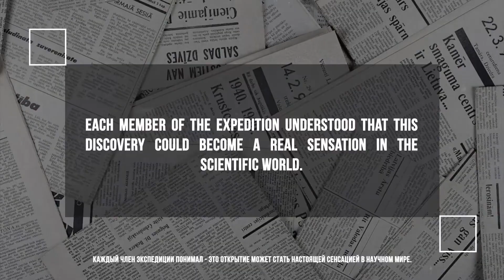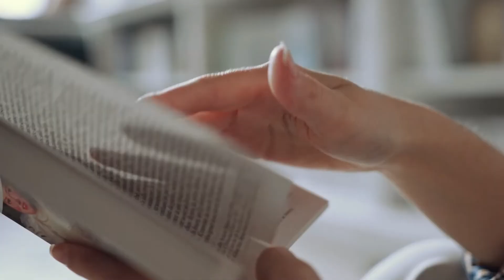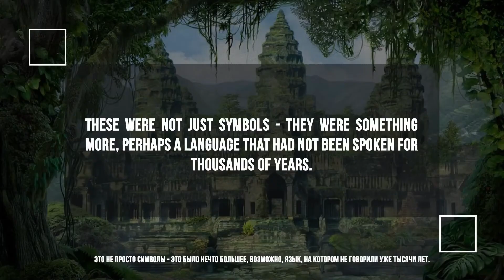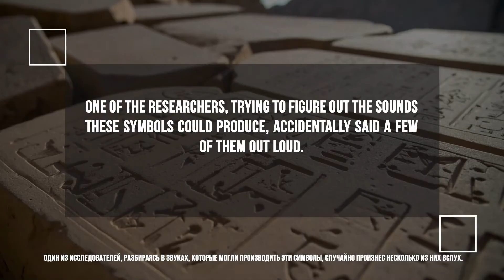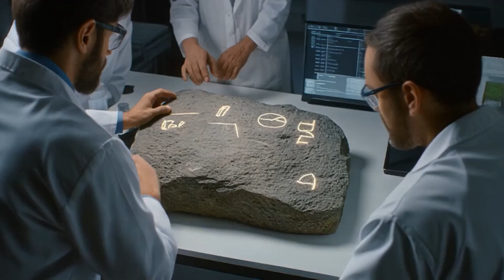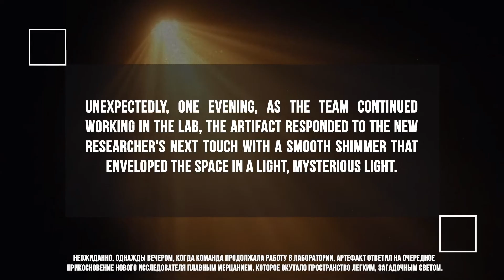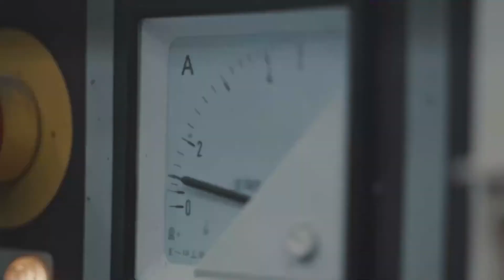Vulkanartefakt: Geheimnisse, die die Geschichte verändern könnten!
Tauchen Sie ein in eine faszinierende Reise mit einem Team von Wissenschaftlern, die ein mysteriöses Artefakt auf einem verlassenen Vulkan entdeckt haben. Welche Geheimnisse verbergen die seltsamen Symbole, die auf diesem antiken Objekt gefunden wurden, und wie könnten sie unser Verständnis der Vergangenheit verändern? Erfahren Sie, wie dieser Fund Licht auf verschwundene Zivilisationen und ihre rätselhaften Prophezeiungen werfen kann. Das Artefakt verspricht, neue Horizonte in der Erforschung antiker Sprachen und ihres Einflusses auf unsere Realität zu eröffnen.